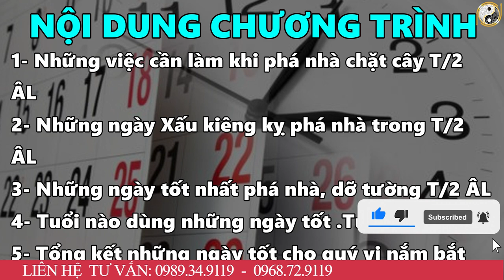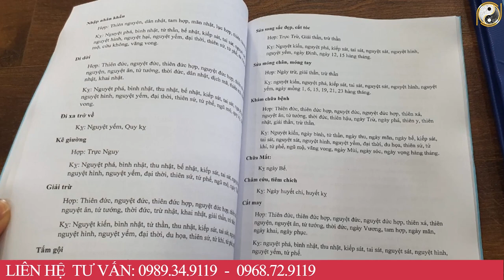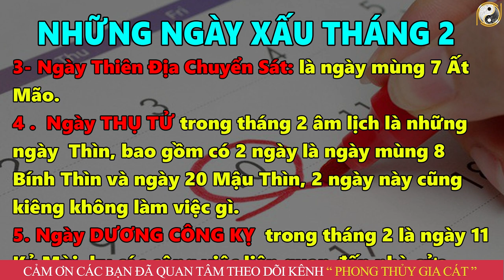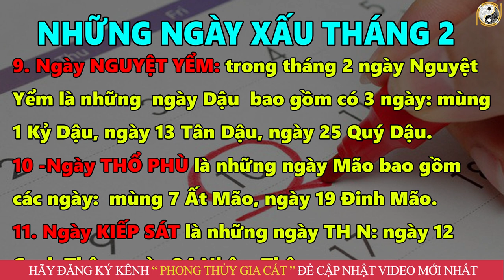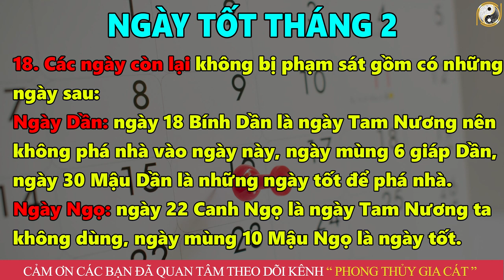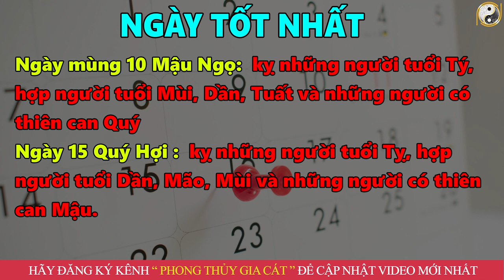7 Ngày Tốt Phá Nhà Tháng 2 Âm Lịch 2023 Chuẩn Phong Thủy Cả Năm Phát Tài, GIÀU CÓ,Tiền Bạc RỦNG RỈNH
7 Ngày Tốt Phá Nhà Tháng 2 Âm Lịch 2023 Chuẩn Phong Thủy Cả Năm Phát Tài, GIÀU CÓ,Tiền Bạc RỦNG RỈNH
01. Linh phù giải hạn
02. Hồ lô hóa giải Ngũ Hoàng
03. Mai Hoa Phú Quý
04. Gương bát quái tinh cầu
05. Kim bài thái tuế 2023
06. Vòng tam hợp Dần Ngọ Tuất
07. Vòng tam hợp Thân Tý Thìn
08. Vòng tam hợp Hợi Mão Mùi
09. Vòng Tam Hợp Tỵ Dậu Sửu
10. Bát bảo tâm kinh
11. Minh Quang pháp bảo cầu
12. Minh Quang pháp bảo lục giác
13. Tỳ Hưu Lộc Tài (Đồng)
14. Tỳ Hưu Khai Vận ( Bạch Ngọc)
15. Bách Niên Tụ Tài ( tụ tài lộc)
16. Song long ngọc ấn ( ấn thăng quan)
17. Kim bài ngũ Lộ Thần Tài
18. Hồ lô bình an ( treo xe)
19. Móc khóa văn xương
20. Ống bút văn xương gỗ đào
21. Bút văn xương gỗ đào
22. Bút văn xương gỗ đào nhỏ
23. Hoa mai kim tiền ( mạ vàng )
24. Các vật phẩm phong thủy khác